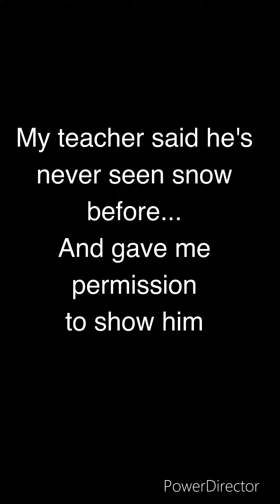Frank the class guinea pig sees snow for the first time!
Milo wasn't going to hurt and never did hurt the guinea pig, Milo is just very curious and doesn't understand things well